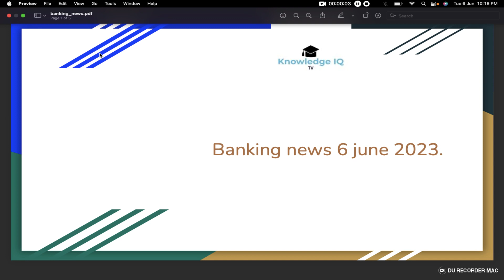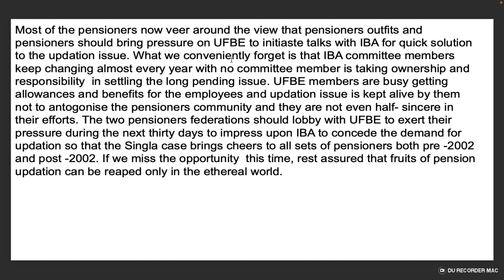pensioners now around the view that pensioners outfits and pensioners should bring pressure UFBU